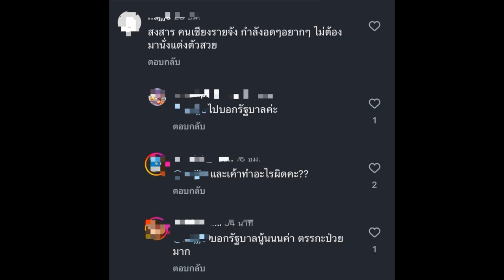‘ชมพู่ อารยา’ ฟาดกลับคนแซะ เรื่องน้ำท่วม